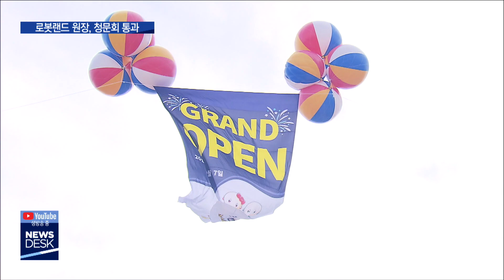로봇랜드 원장 인사청문회 통과… 정상화 발판? [MBC경남 뉴스데스크] 200513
로봇랜드 원장 인사청문회 통과… 정상화 발판?
MBC경남 윤주화 기자

반 년 넘게 파행 운영되고 있는 마산로봇랜드 재단.
이 재단에 새 원장이 경남도의회
인사청문회를 오늘 통과했습니다.

당장 해결해야 될 과제가 한두가지가 아닌데,
로봇랜드 정상화의 발판이 될 지 주목됩니다.

윤주화 기자입니다